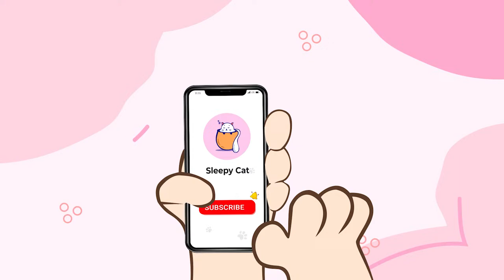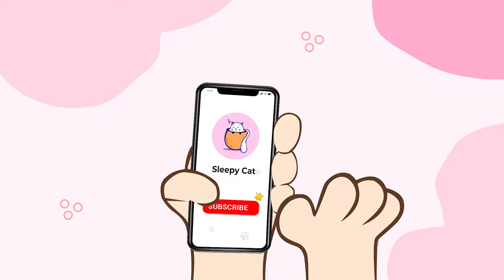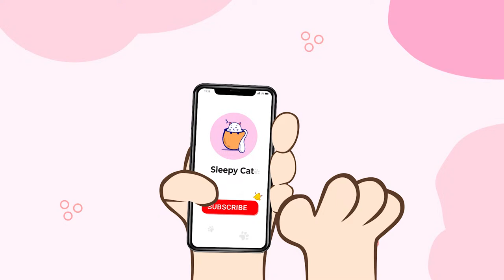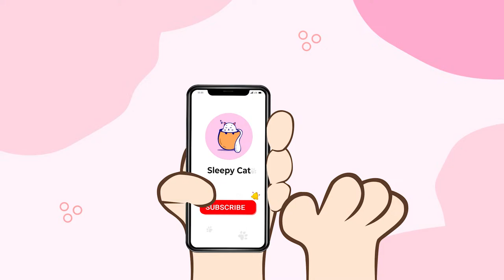Cat Relaxation Music 😽 Harp Music that Gives Comfort to Cats | Have the Most Relaxed Cat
Immerse your feline companions in the enchanting melodies of "A Cat's Winter Dream," a musical journey designed to bring Christmas coziness and holiday tranquility to your beloved cats. This soothing compilation features relaxing piano music, creating a serene ambiance perfect for the winter season.

As the snow falls outside and the holiday lights twinkle, let the gentle notes of the piano create a peaceful atmosphere for your cats to dream and nap. The calming melodies are crafted to provide a sense of comfort and serenity, making it an ideal soundtrack for their winter slumber.

"A Cat's Winter Dream" aims to capture the magic of the holiday season and offer your cats a haven of tranquility. Whether they are curled up by the fireplace or nestled in their favorite spot, the soothing piano melodies will transport them to a world of cozy contentment.

Indulge your sleepy cats in the winter charm of "A Cat's Winter Dream," where the delicate piano tunes blend with the magic of the holidays. 🎹😽❄️

🌿Follow Helios Record news weekly:
🌿 Music from Helios Records:

♪ BigRicePiano ♪
"♪ Gran Piano de Arroz ♪